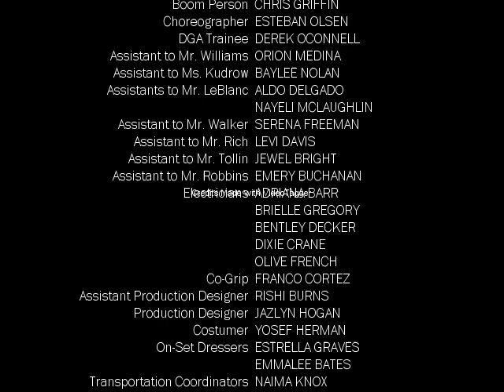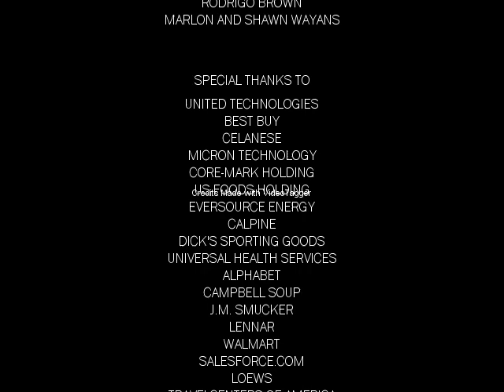Boston Pride (1997) End Credits (International Version, with music)